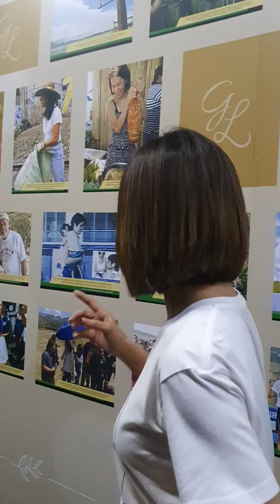Bantay Bata 163 Ms Jing Castaneda naiyak sa